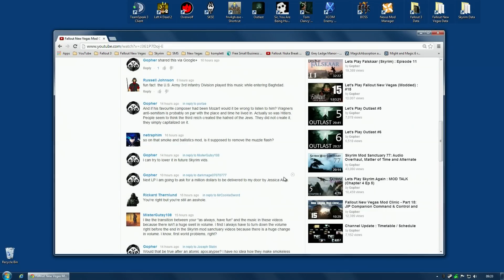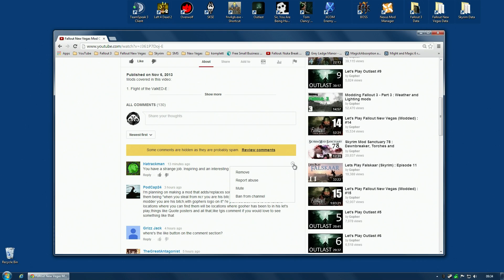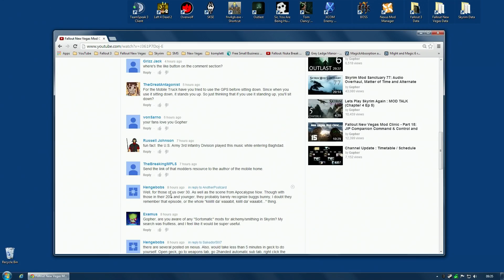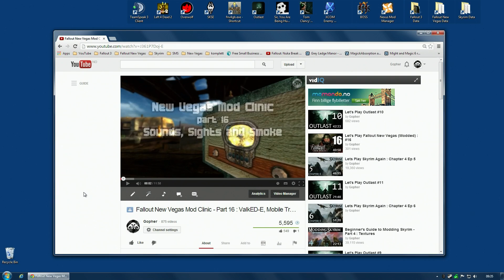YouTube: Where is my damned reply button?